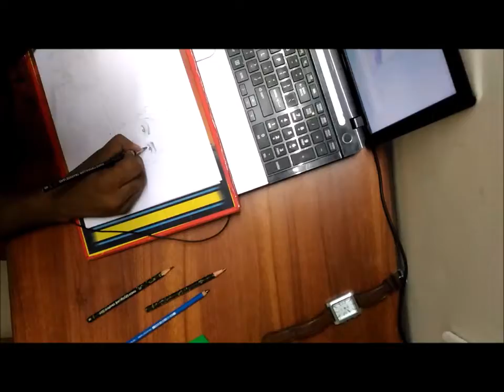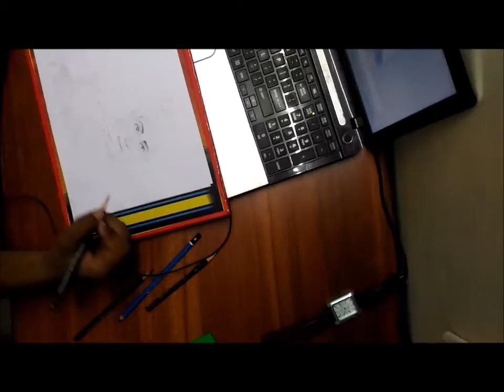Time lapse - Pencil Sketching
Portrait Sketching of Sarvadaman D. Banerjee who is famous for playing the roles of Shri Krishna, Adi Shankaracharya and Swami Vivekanand.

Music courtesy : Feint